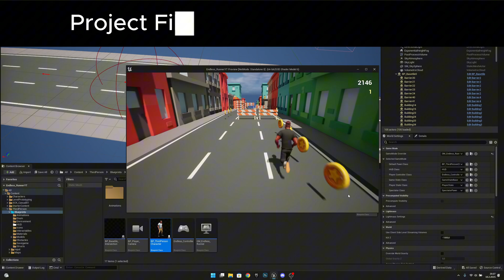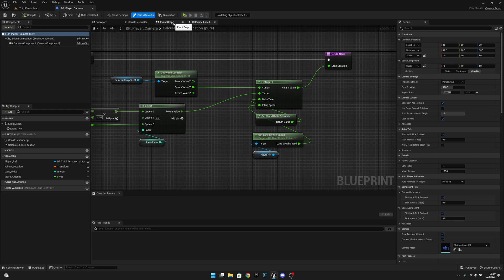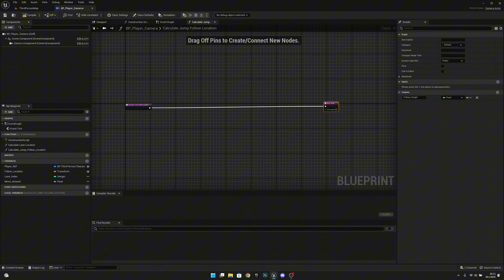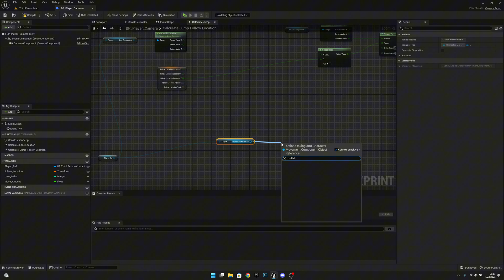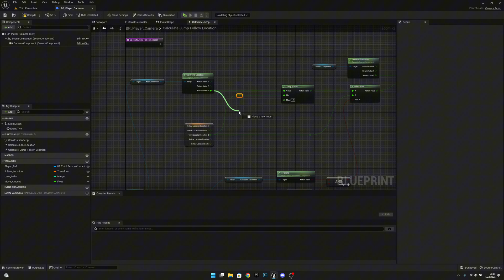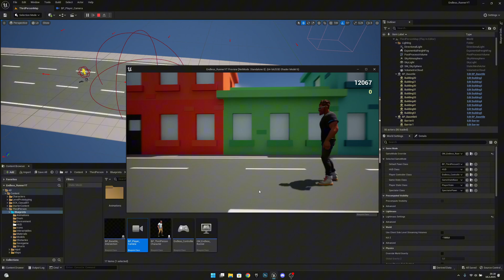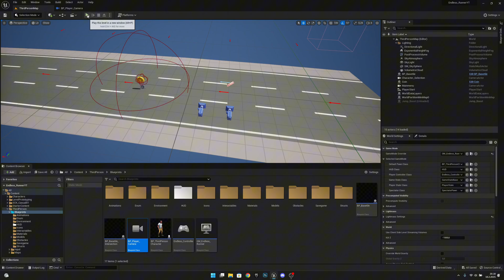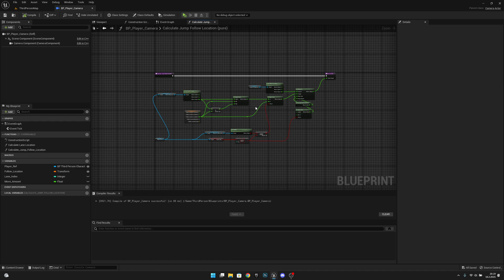Jumping Camera Movement - Unreal Engine 5 Endless Runner Series Part 52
In this episode we will make the camera follow player when jumping with jump boost! Hope You Enjoy!